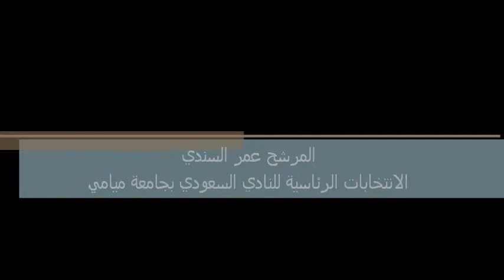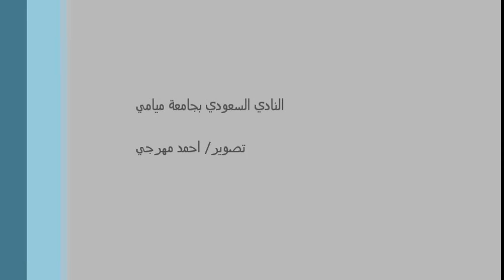Omar Alsindi - SSA Election 2015